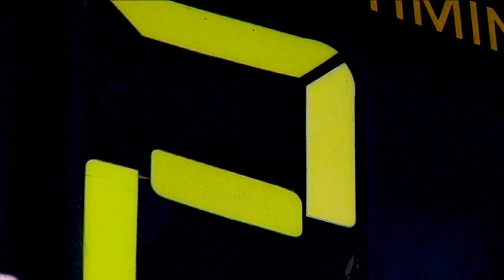RAF Bobsleigh Luge and Skeleton Association Novice Camp 2010/11 Season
The Official RAF BLSA Novice Camp  2010/11 Season Video